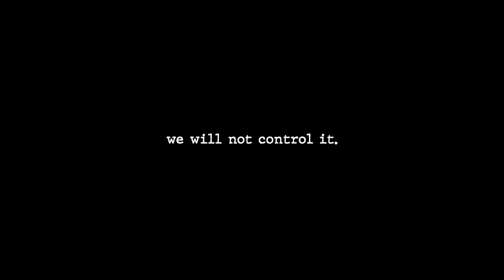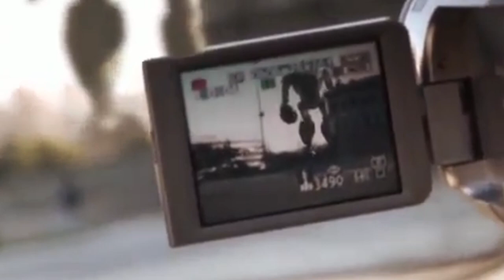Artificial Intelligence Pt. 1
Without Warning The Robots Begin Their  HOSTILE TAKE OVER